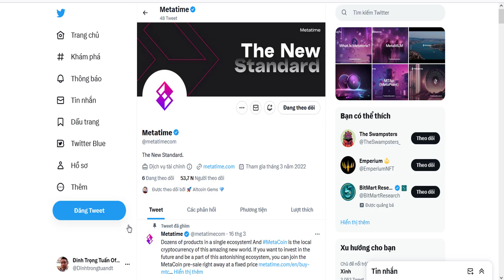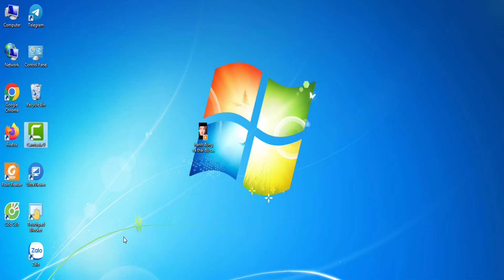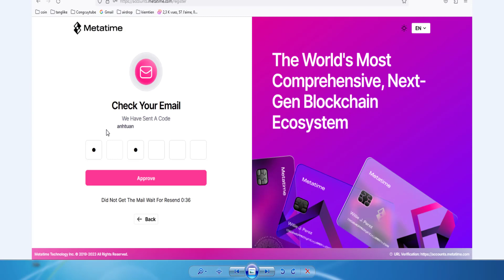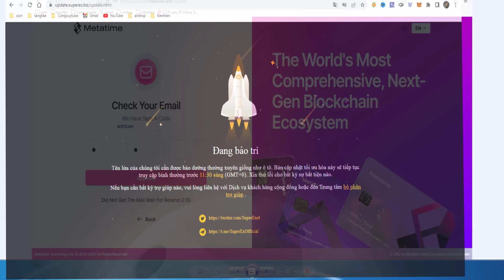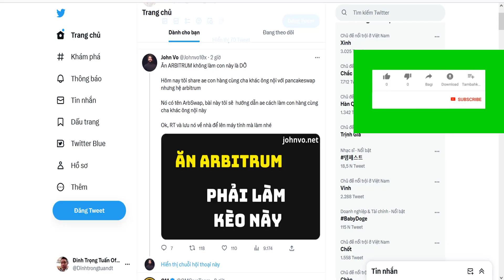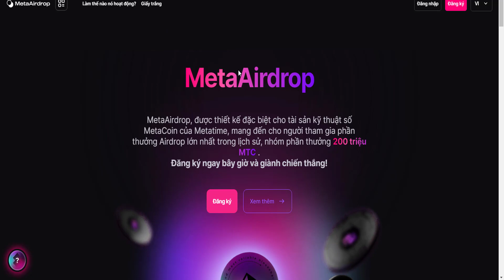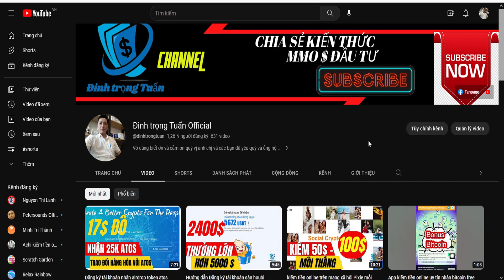kiếm tiền online nhận airdrop token meta lấy 100 đô free nhé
đăng ký ngay link này
hoàn thành nhiệm vụ nhận 35 MTC
chia sẻ liên kết để kiếm nhiều metatime hơn
dự án đã gọi được 11 triệu đô đầu tư
cộng đồng tại thời điểm này gần 60k flow